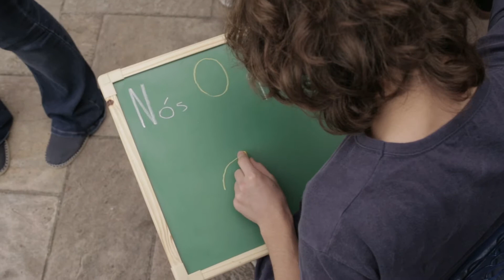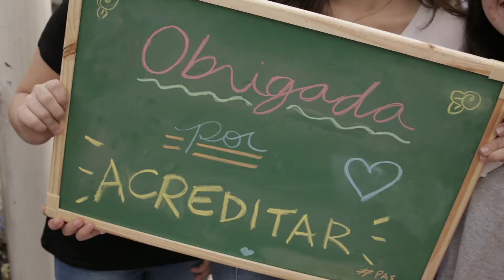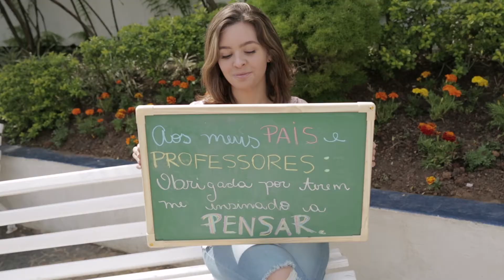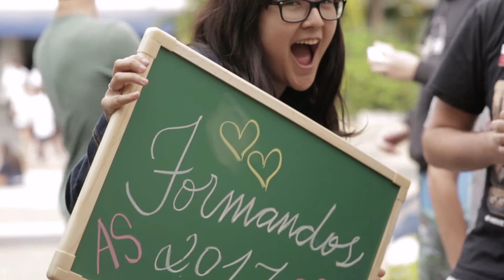Homenagem dos formandos da 3ª série EM - 2017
Para marcar o início de uma nova etapa, que começa com o fim do Ensino Médio e o ingresso no Ensino Superior, nossos alunos da 3ª série prepararam uma homenagem àqueles que os acompanharam e apoiaram durante essa emocionante jornada.